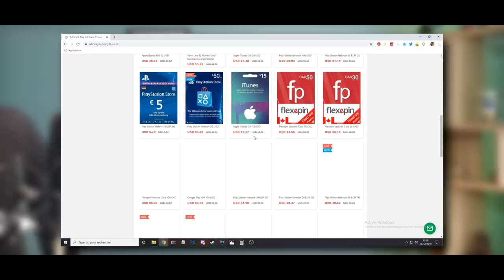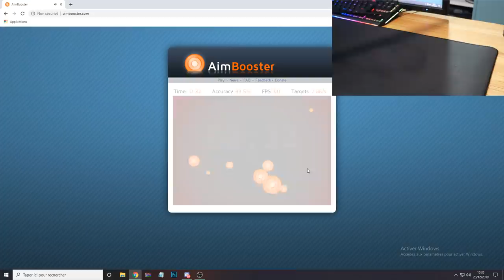CETTE SOURIS GAMER RGB EST VERTICALE ?!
Hey ! Aujourd'hui nouvelle vidéo sur un unboxing de souris gamer assez spéciale car elle est verticale. Dans la vidéo il y a un concours, vous pouvez gagner 5 clés windows 10 pro.

La souris